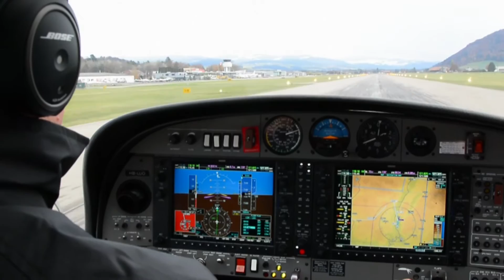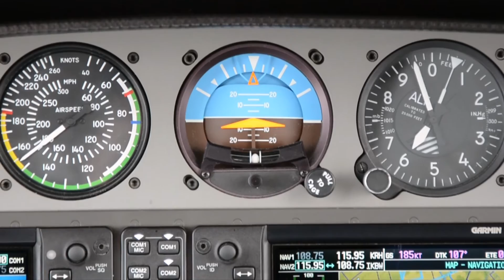Euro Phase - Swiss Aviation Training - PK12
IFR Training from Grenchen (LSZG), Switzerland.